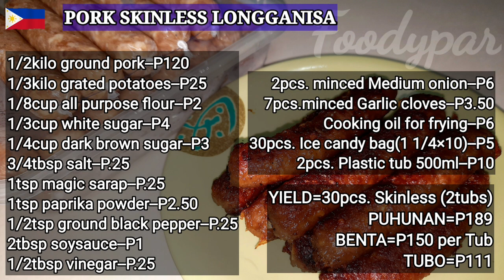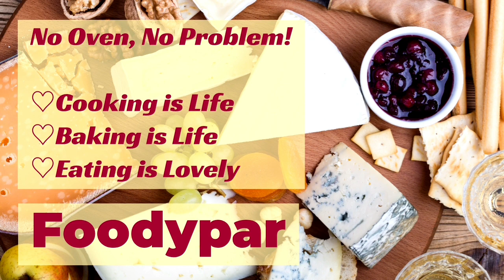SKINLESS LONGGANISA | How to easily wrap skinless | 189pesos lang puhunan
hi kafoody..Maraming Thank you, Godbless❤🤗

INGREDIENTS

PORK SKINLESS LONGGANISA

1/2kilo ground pork--P120
1/3kilo grated potatoes--P25
1/8cup all purpose flour--P2
1/3cup white sugar--P4
1/4cup dark brown sugar--P3
3/4tbsp salt--P.25
1tsp magic sarap--P.25
1tsp paprika powder--P2.50
1/2tsp ground black pepper--P.25
2tbsp soysauce--P1
1/2tbsp vinegar--P.25
2pcs. minced Medium onion--P6
7pcs.minced Garlic cloves--P3.50
Cooking oil for frying--P6
30pcs. Ice candy bag(1 1/4×10)--P10
2pcs. Plastic tub 500ml--P10

YIELD=30pcs. Skinless (2tubs)
PUHUNAN=P189
BENTA=P150 per Tub
TUBO=P111